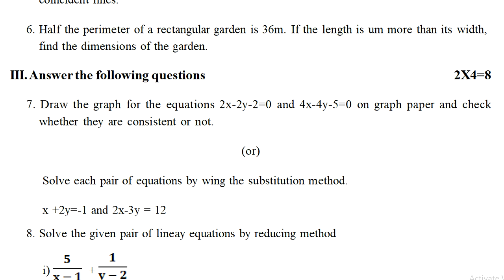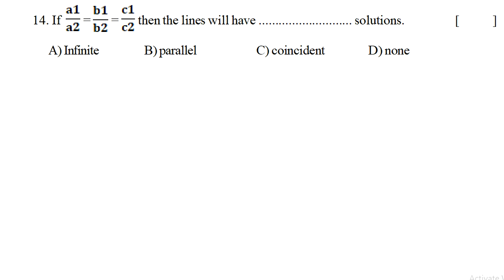10th class mathematics question paper 2021-22 | tenth class maths fa1 exam paper | formative test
sa2 papers maths 2022 10th class, sa-2 papers maths 2022 10th class,
fa1 maths class 10 model papers 2022,

& for more related papers.

mathematics sa test paper questions | sa maths practice paper | maths sa sample guess paper class 10

maths formative paper class 10 | class 10 maths fa | fa mini 20m class 10 mathematics paper tangents

class 10 fa mini 20 marks maths exam paper | 10th class mathematics fa1 question paper | geometry

class 10 mathematics fa mini test paper | pair of linear equations lesson questions | 10th maths fa

MathsClass10 FA-1PracticePapers
MathsClass10 SA-1TestPapers
10thFA-1MathsGuessPapers
fa1 papers maths 2022 10th class,
fa-1 papers maths 2022 10th class,
fa2 papers maths 2022 10th class,
fa-2 papers maths 2022 10th class,
sa1 papers maths 2022 10th class,
sa-1 papers maths 2022 10th class,
fa-1 maths class 10 model papers 2022,
fa2 maths class 10 model papers 2022,
maths sa1 and sa2 papers class 10 2022,
maths sa-1 and sa-2 papers class 10 2022,
maths papers fa and sa class 10 2022,
class 10 fa1 and fa2 maths papers 2022,
class 10 fa-1 and fa-2 maths papers 2022,
class 10 sa1 and sa2 maths papers 2022,
class 10 sa-1 and sa-2 maths papers 2022,
class 10 students maths fa practice tests and questions bank 2022,
class 10 students fa internal unit test maths exam model papers 2022,
telangana class 10 maths t/m e/m old test paper questions 2022,
class 10 previous year maths model question papers analysis 2022,
10th class ts cce blueprint maths model papers subject wise 2022,
10th  maths formative assignment model slip test question papers 2022,
10th state level board examination pattern and maths question paper 2022,